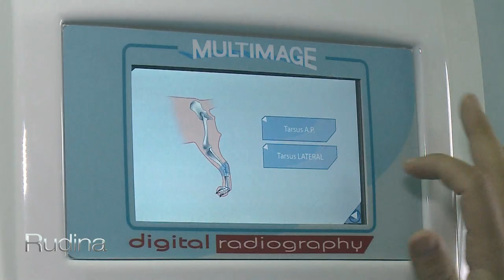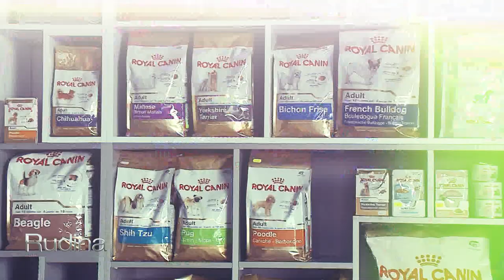Rudina - Martin Llazani: Dashuria për kafshët më bëri veteriner! (25 shtator 2017)